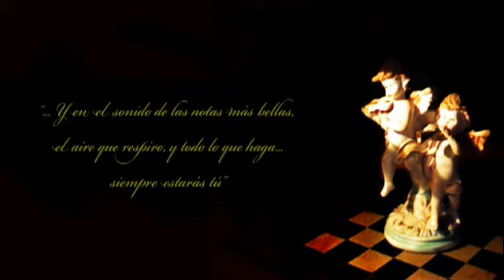=XHLT= Cabanga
Xhian Hlemmur Tikker song "Cabanga"
Written by Akari Xo'm Omega
Juventino Rosas song "Sobre las Olas" @ 1888
Video by Christian de Jesus Mañon Estrada @ 2010
Sello Constelar